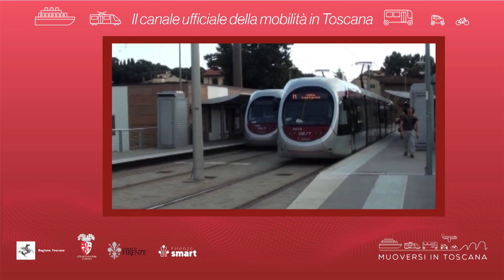Muoversi in Toscana - Edizione delle 14 del 31 dicembre 2021